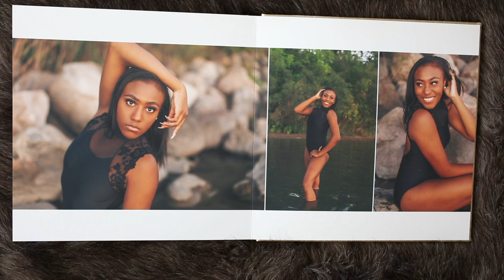Krystian | Eastview High School Album